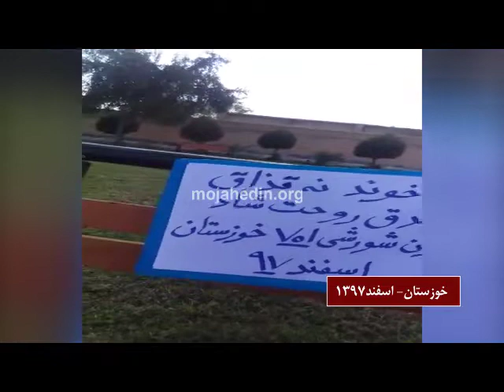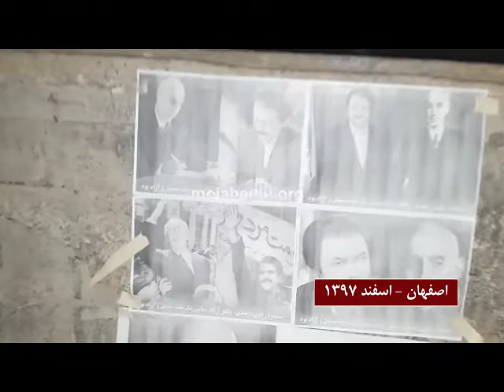نصب پوستر در ایلام، بندر انزلی، خوزستان، کرج، کرمانشاه ، تهران، اهواز و اصفهان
اعضای کانون شورشی مجاهد شهید موسی نعمتی نیز در گرامیداشت خاطره دکتر مصدق اقدام به نصب پوستر ایشان و مسعود رجوی در ایلام کردند.
در بندر انزلی نیز اعضای کانونهای شورشی تراکت « مسعود رجوی: ما مشعل کوچک خان و مشعل مصدق را هرچه محکمتر در دست خواهیم فشرد» را در گرامیداشت خاطره دکتر مصدق برافراشتند.
اعضای کانون شورشی ۷۰۱ نیز تراکت « نه آخوند نه قزاق مصدق روحت شاد را در خوزستان برافراشتند.
همچنین اعضای کانونهای شورشی در کرج، تهران، کرمانشاه، با برافراشتن تراکت یا پوستر خاطره دکتر مصدق فقید را گرامی داشتند.
اعضای کانون شورشی ۲۱۱ تهران نیز با حضور و گل گذاری بر مزار یار و وزیر خارجه صدیق دکتر مصدق، دکتر حسین فاطمی ضمن ادای احترام به این شهید وطن خاطره رهبر فقید نهضت ملی ایران را گرامی داشتند. یکی از اعضای این کانون شورشی در پیامی گفت « ما مشعل کوچک خان و مشعل مصدق را هرچه محکمتر در دست خواهیم فشرد
اعضای یکی از کانونهای شورشی  اهواز نیز با دیوار نویسی شعار نه آخوند نه قزاق مصدق روحت شاد خاطره دکتر محمد مصدق رهبر نهضت ملی ایران را گرامی داشتند.
در تهران و اصفهان نیز اعضای کانونهای شورشی اقدام به نصب پوسترهایی از دکتر محمد مصدق و مسعود رجوی با زیر نویس سلام بر مصدق درود بر رجوی در اماکن مختلف کرده یاد این رهبر بزرگ را در سالگرد فقدانش گرامی داشتند.